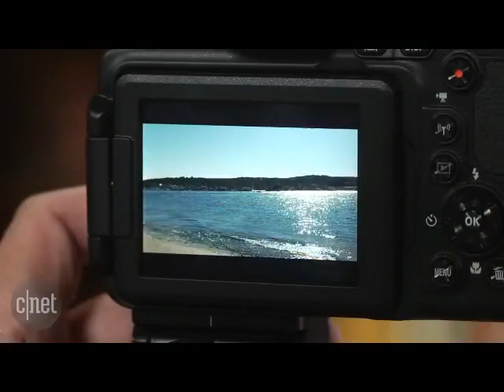The Pawn and the Planet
A simple explanation is, sometimes, the best.  If you zoom into a mountain, you can't see what's on the other side.  When ships seem to disappear and go beyond the curvature of the earth, no camera can zoom around the curve of the earth to bring them back into view.